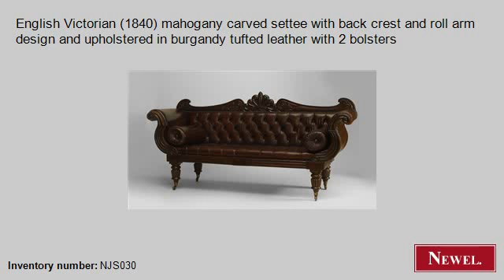Antique English Victorian (1840) mahogany carved settee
- Newel.com: Antique English Victorian (1840) mahogany carved settee with back crest and roll arm design and upholstered in burgandy tufted leather with 2 bolsters (English, Victorian, seating, loveseat/settee, mahogany) (Newel Art and Antiques, New York City)